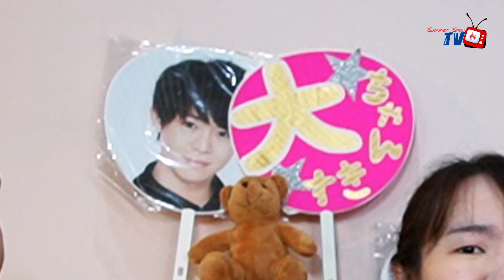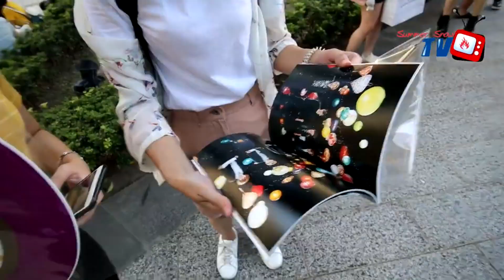ดูคอนเสิร์ตที่ญี่ปุ่นครั้งแรก ร้องไห้ !! | Hey! Say! JUMP | Jpop【ติ่งคุยกัน】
เปิดรายการใหม่ "ติ่งคุยกัน" ที่จะหาติ่งญี่ปุ่นในด้านต่าง ๆ มานั่งเมาท์มอยกันแบบสนุก  ๆ ถึงความชอบในญี่ปุ่น มีสาระบ้างไม่มีสาระบ้าง โดยเริ่มต้นจากสองสาวข้างบ้าน @DaisukiPlus  ผู้สถาปนาตัวเองเป็นติ่งของวง เฮย์! เซย์! จัมป์ Hey! Say! JUMP มาดูกันว่าเรื่องราวที่ทำให้ทั้งคู่ถวายจิตวิญญาณให้กับวงจัมป์นั้นคืออะไร ... เพราะการเป็นติ่งนั้นให้อะไรมากกว่าที่คุณคิด !!